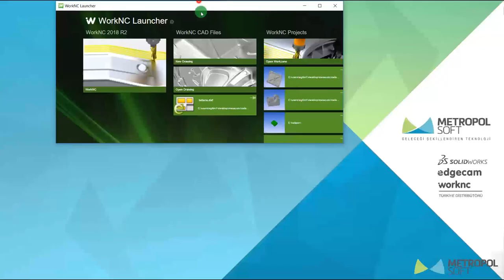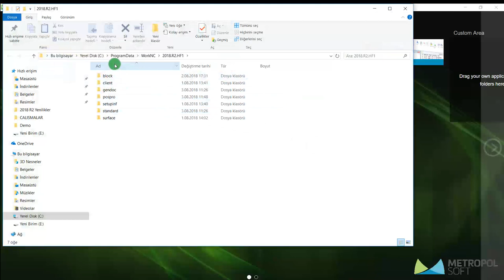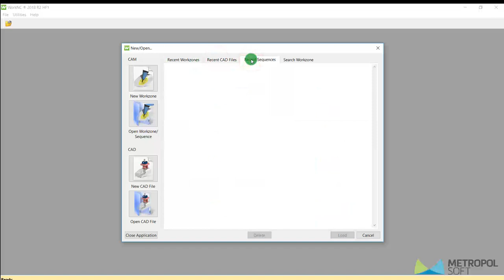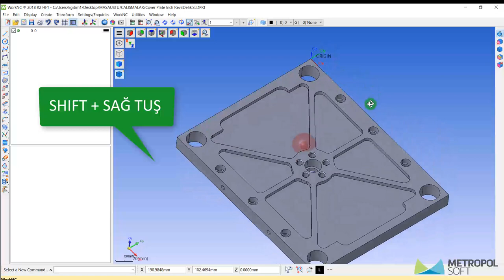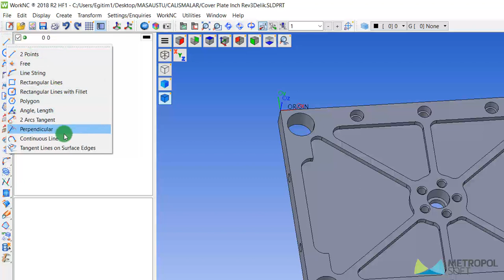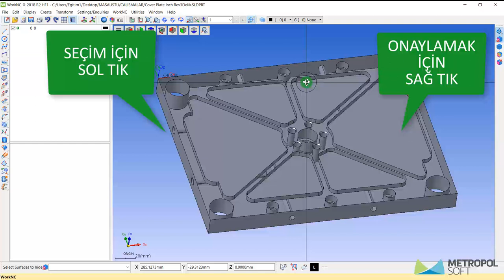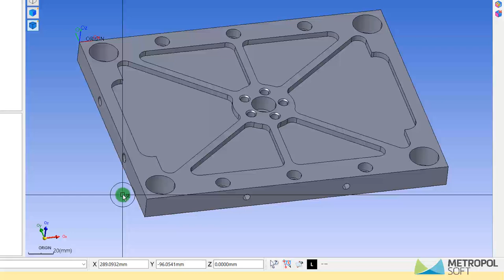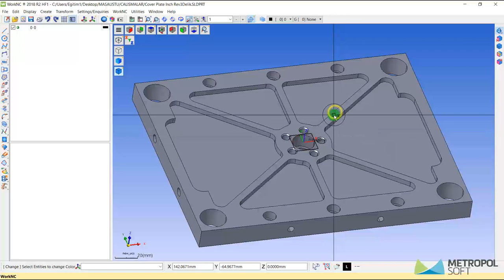WORKNC Arayüz Tanıtım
Bu videoda WORKNC arayüzünü tüm detaylarıyla tanıtıyoruz.